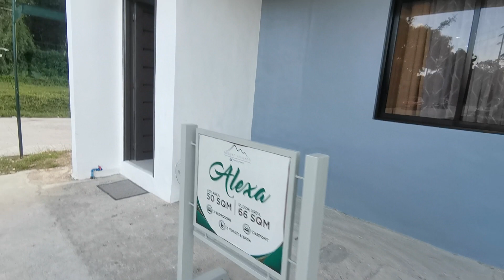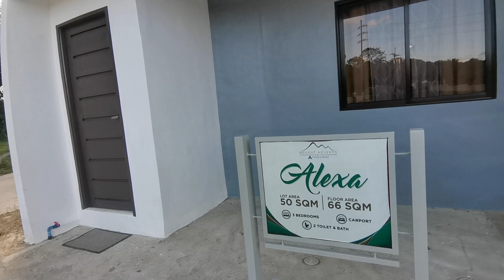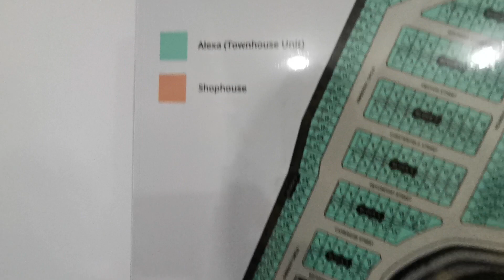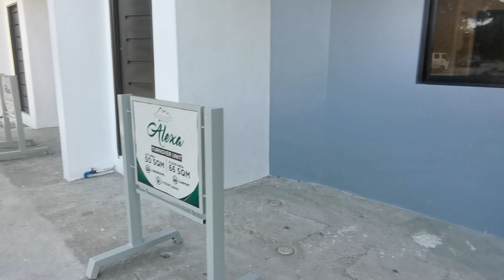MURA AT MALAKING TOWNHOUSE NA MAY 3 BR, 2 T&B AT CARPORT 🚘 SA RISING CITY SJDM FOR 15K RESERVATION🎄🎉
Chat with me on Messenger for faster transaction ⬇️⬇️⬇️
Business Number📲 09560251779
Young professionals? Locally Employed? OFW?

🤔 Still thinking where to purchase your First Home Investment?

🤔 Wants a Real Estate Investment for Passive Income?

👌This is the MOST SUITABLE Project for you. 💯

Why❓⁉️

✅ Location wise - City of San Jose Del Monte Bulacan is a PRIME location that will continue to APPRECIATE in VALUE. In fact, it increases a LOT and FAST!

✅ PRICE - We are a New Subdivision Project so the PRICE is still "Introductory". Will Increase SOON!

✅ Unit Features? - You won't find a Modern Townhouse with 3 BR, 2 T&B and Carport in SJDM for only 2.8M starting TCP.

Grab This Opportunity and USE your Pagibig for the future Financing options. 👌

🎄Holiday Season Calls for your Wise Investment this December.

🎉15,000 Reservation for this HOUSE AND LOT IN A PRIME LOCATION. 💯🏡🚘